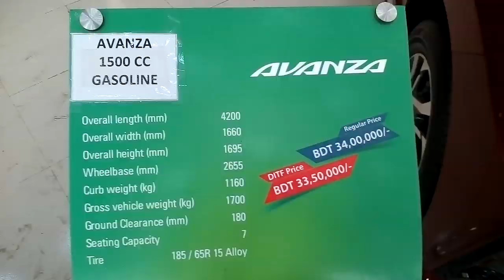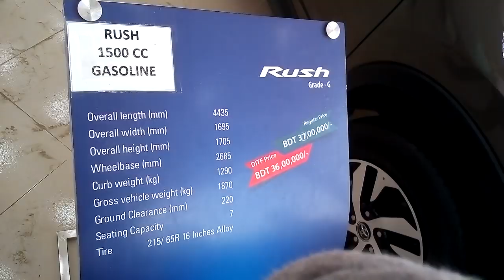Toyota showroom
Toyota showroom Some car all details